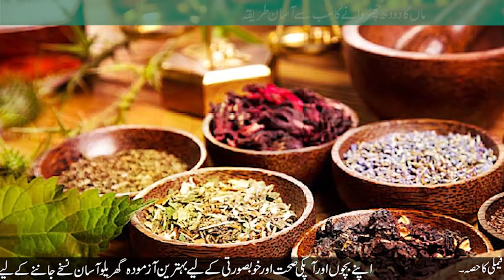Maa Ka Doodh Churwane Ka Tarika | How To Stop Breastfeeding | Bache Ko Feeder lgane ka Tarika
Hi friends! I am back with another very interesting topic [ Maa Ka Doodh Churwane Ka Tarika | How To Stop Breastfeeding | Bache Ko Feeder lgane ka Tarika ]. please watch this video completely and give me your feedback in comment section.
Thanks
Annie Ali